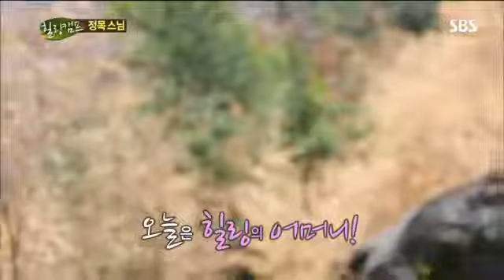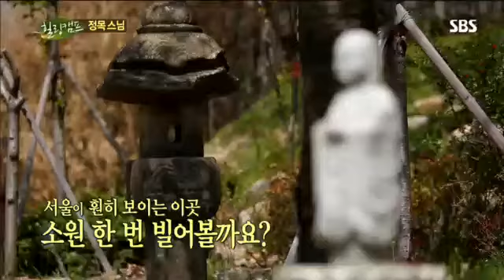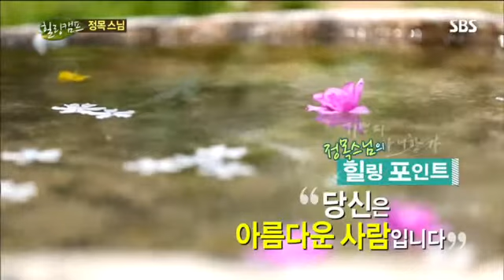힐링캠프 정목스님 #1